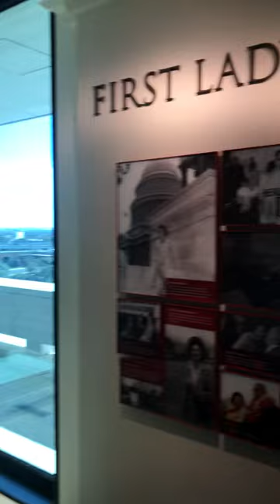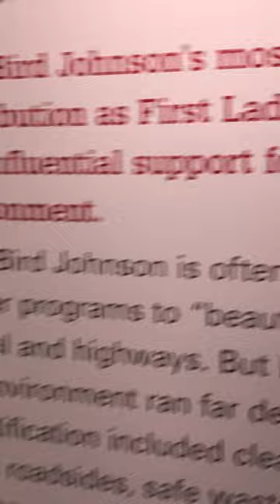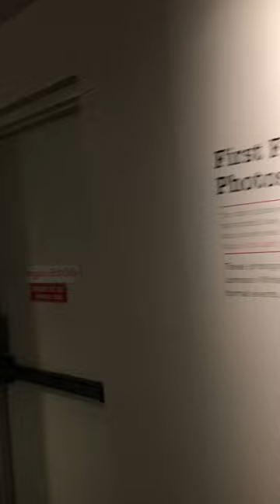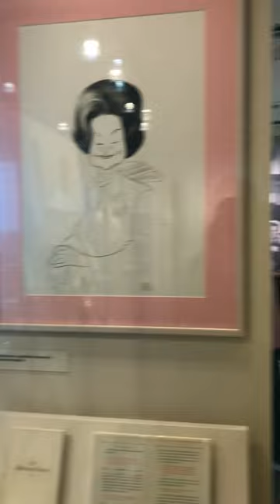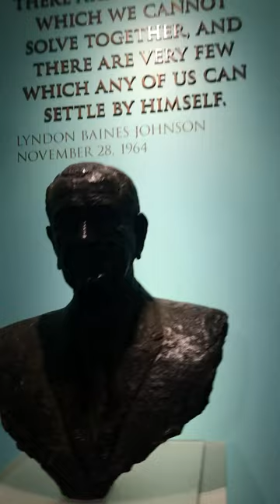First Lady’s office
Visiting First Lady ‘s office in Austin , Texas.